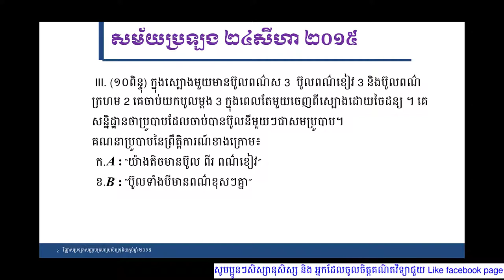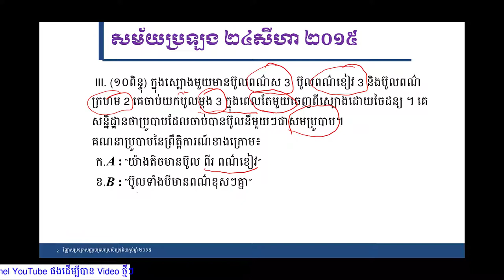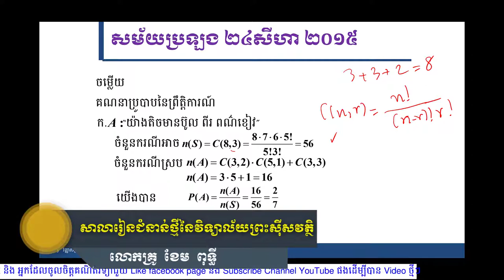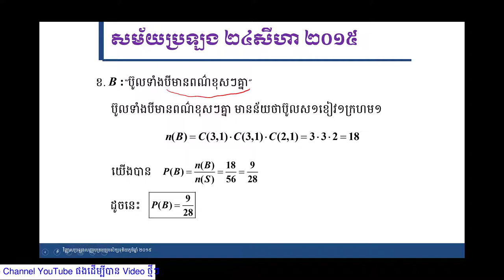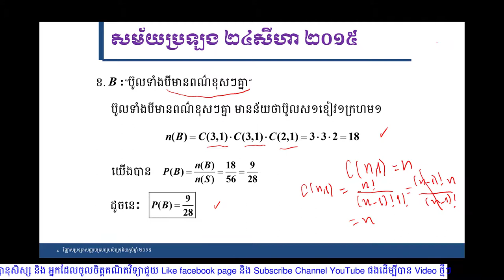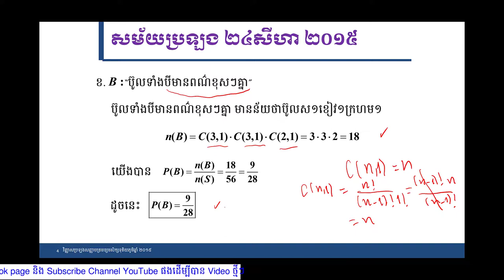វិញ្ញាគណិតវិទ្យា លំហាត់ទី៣ សម័យប្រឡង ២៤ សីហា ២០១៥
ដំណោះស្រាយលំហាត់សម្រាប់ការប្រឡងសញ្ញាបត្រមធ្យមសិក្សទុតិយភូមិ ២០១៥